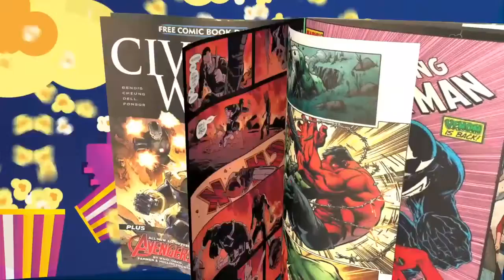Doctor Strange 2 and the Multiverse of Madness. Can Marvel do it again?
The Marvel Cinematic Universe continues next week with the release of Doctor Strange 2 and the Multiverse of Madness. Does it have a shot at duplicating or outperforming No Way Home?

Creator: @thenerd_gen
Logo : IG @designedbyralph